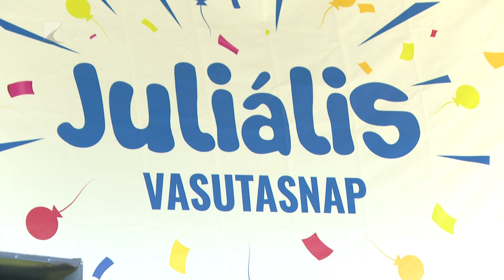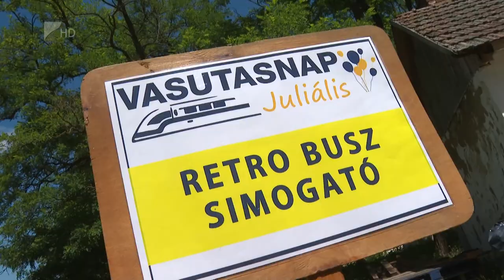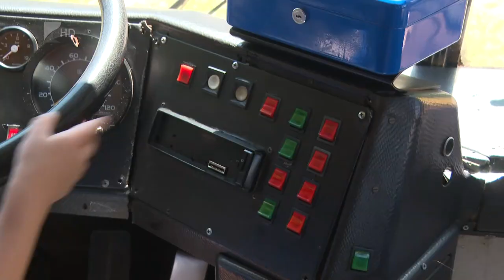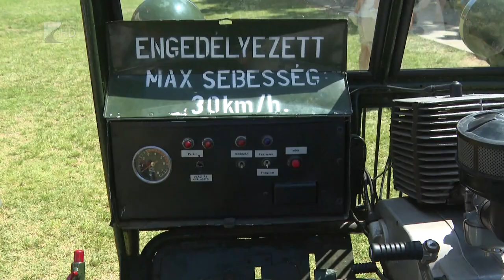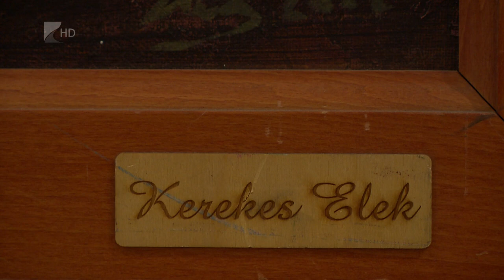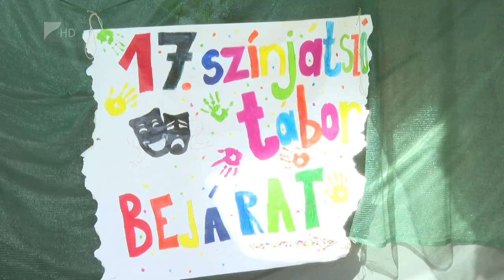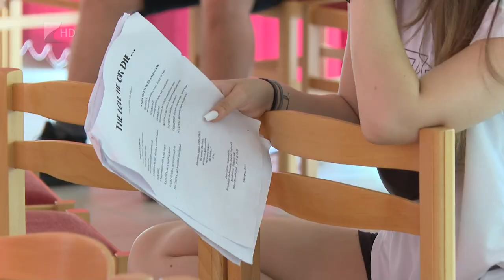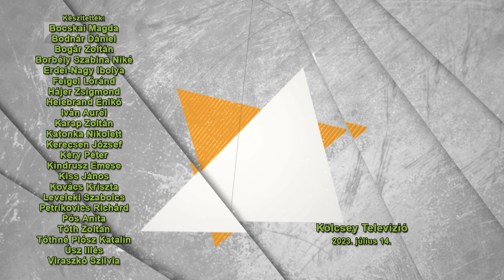Víg-Kend - 2023.07.14.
A tartalomból:

Mintegy négyezren vettek részt a 73. Vasutas-Juliálison a Sóstói Múzeumfaluban.

Vendégünk a MINA zenekar új dobosa.

„Kerekes 70”- címmel nyílt kiállítás nemrég Nyíregyházán. A tárlatot Verebes György festőművész nyitotta meg, Olajos Gábor pedig gitáron kísérte az eseményt.

A Bolygónk és Városunk környezetvédelmi portál második alkalommal adta át környezetvédelmi díjait a Magyar Tudományos Akadémián. Civil szervezet kategóriában a Földkelte Kulturális és Környezetvédelmi Egyesület 20 éves tevékenységét díjazták. Vendégünk az egyesület elnöke, Juhász Péter.

Máriapócson 17. alkalommal szerveztek színjátszótábort, melyben a nyíregyházi Móricz Zsigmond Színház művészei, valamint a Színház és Filmművészeti egyetem hallgatói is csoportvezetőkké váltak.

Vannak bizonyos öltözködési szabályok, amelyeket kötelező betartani az esküvőkön, kivétel ha a pár úgy dönt, hogy mindet felrúgja. Ezekről az alapvető szabályokról beszélgetünk Koncz Vera PR-és protokollszakértővel.

Az Ádám Jenő Pedagóguskórus 65 éves Jubileumi Hangversenyét rendezték meg nemrég Mátészalkán.